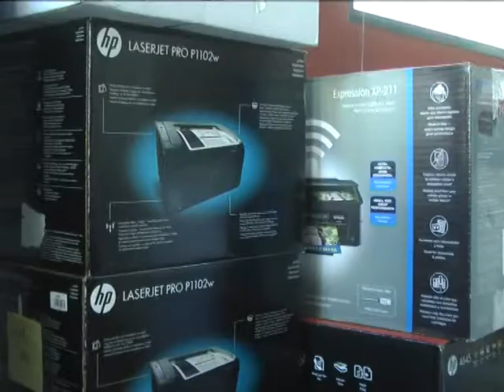CELULARES VS PC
Informe sobre que es lo que mas conviene elegir a la hora de comprar tecnología - Junio 2017